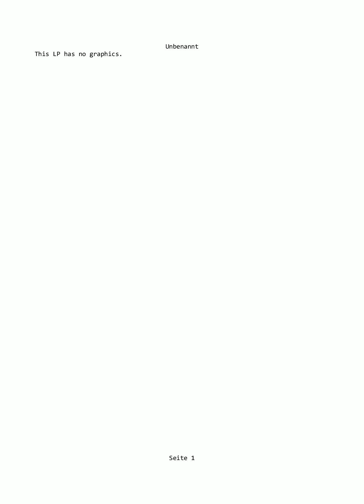BK3 #012 - Zwischenstops in neuen Shops, und Tricks, die das Leben erleichtern